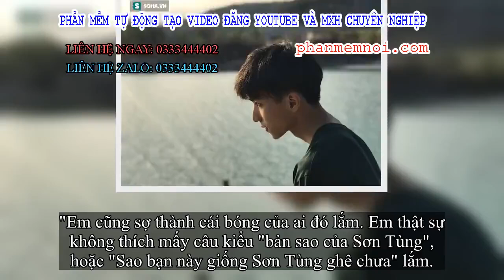✅ Thanh niên 18 tuổi có góc nghiêng giống Sơn Tùng M-TP: Bị choáng vì hàng trăm người kết bạn!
Đặt Mua  Qua ZALO 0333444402

✅Mới đây, trong một group, bức hình chụp một nam sinh được dân mạng trầm trồ khen ngợi hết mực. Lí do đơn giản bởi anh chàng này có nhan sắc khá giống với nam ca sĩ nổi tiếng Sơn Tùng M-TP.

Anh bạn có góc nghiêng mặt thần thánh với sống mũi cao, bờ môi hay cái cằm và mái tóc đều có nét hao hao giống nam ca sĩ quê Thái Bình.
Chàng trai có nét hao hao giống Sơn Tùng M-TP
Dân mạng đã đưa ra nhiều bình luận khác nhau, đa phần đều muốn xin danh tính và nhìn được nhiều bức hình của nam thanh niên trên.
"Góc nghiêng thần thánh quá, con gái mà nhìn cũng phát mê đôi môi của bạn này. Giống môi ca sĩ lại còn đẹp nữa chứ, mắt đẹp, mũi đẹp, cằm đẹp, cả gương mặt đều đẹp", một dân mạng viết.
Chàng trai được chú ý đó là Lâm Tú, sinh năm 2001 và vừa tốt nghiệp THPT.
"Em hoang mang lắm vì bỗng đâu có hàng trăm lời mời kết bạn vào Facebook mình. Ngoài ra còn có cả tin nhắn hay bình luận nữa. Rồi vô tình em thấy được bài share có hình em trên vài fanpage. Em bất ngờ quá đỗi vì bỗng nhiên được so sánh với anh Sơn Tùng M-TP", anh chàng 18 tuổi hồn nhiên chia sẻ.
Thích thú vì được khen là đẹp trai giống Sơn Tùng song Tú cũng khá lo lắng vì được chú ý nhiều chỉ bởi giống với một ai đó.
"Em cũng sợ thành cái bóng của ai đó lắm. Em thật sự không thích mấy câu kiểu "bản sao của Sơn Tùng", hoặc "Sao bạn này giống Sơn Tùng ghê chưa" lắm.
Bình thường bên ngoài cũng có vài người bảo em đôi khi nhìn giống ca sĩ Sơn Tùng. Em cũng xem như đó là một lời khen thay vì cho là "bị nói giống". Vui thì vui nhưng đôi khi hơi ngại thật sự", Lâm Tú chia sẻ thêm.
Xem thêm một số hình ảnh của anh chàng Lâm Tú:
Đúng là đẹp trai quá đi mất!